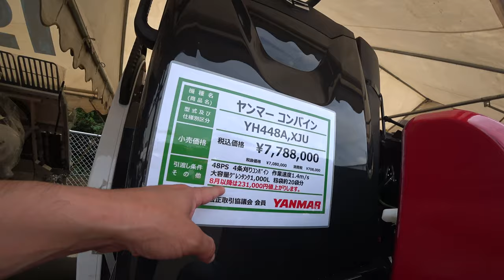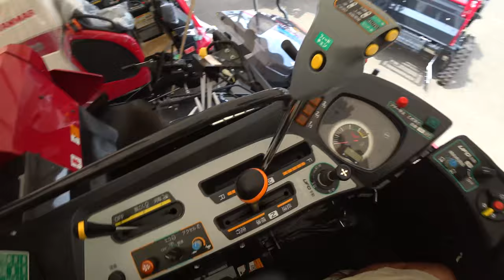【会社員実家農業手伝う】2022農機具展示会で中古農機具コーナーも中古でも今は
関連動画
4隅の残耕を抑えるトラクター耕耘方法?美しい田んぼ or 畑を作る?